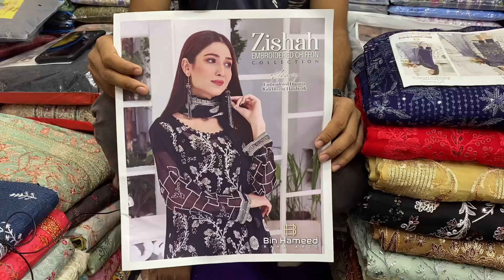Pakistani Zishah by Bin Hameed Luxury Chiffon Dress 2022